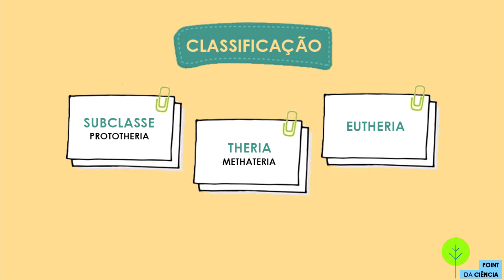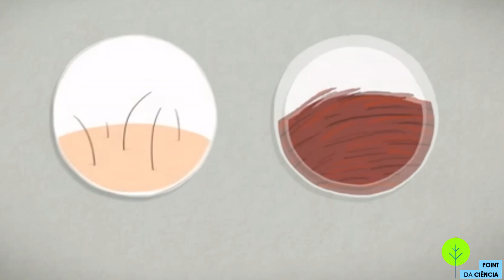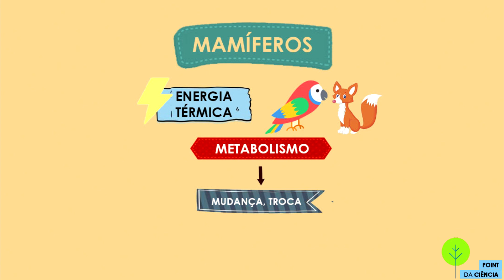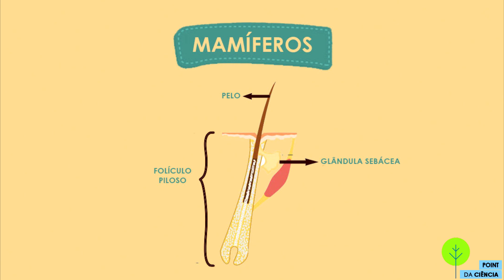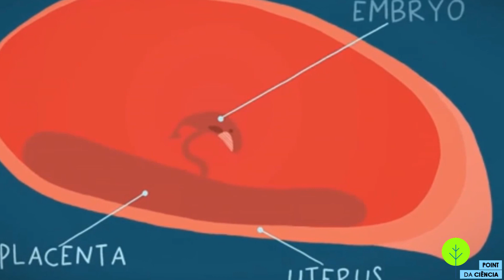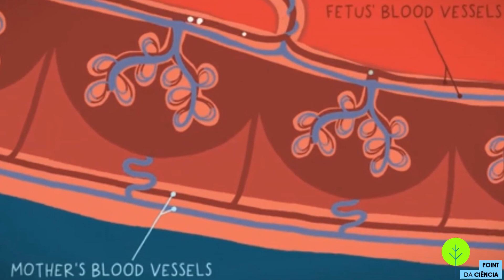POINT DA CIÊNCIA | CORDADOS: Mamíferos - Mammalia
Nesta vídeo aula de Cordados vamos apresentar as características dos mamíferos e trazer informações sobre a Classe Mammalia - Suas características, evolução e exemplos.

Produzido por:
Gustavo Severo

(aluno do curso de Licenciatura em Ciências da Natureza da Faculdade  SESI-SP de Educação | FASESP)

Compartilhe!

POINT DA CIÊNCIA é ciência!